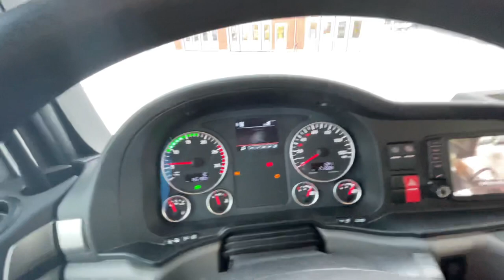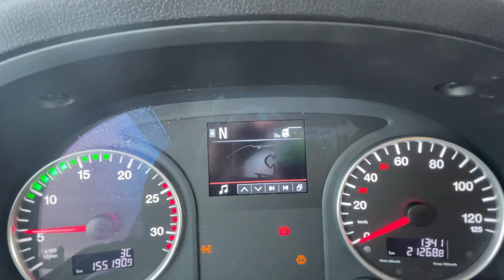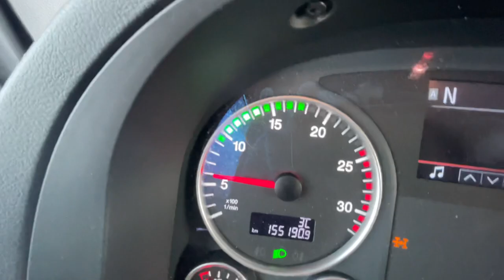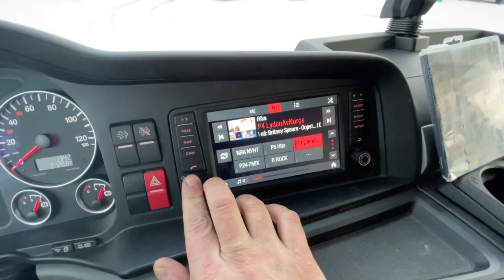MAN TGX 33.580 2019 ISTRAIL 155000km med henger